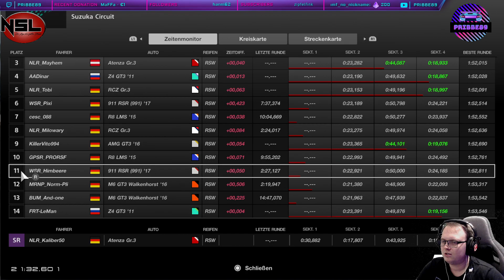NSL / Pro 1 / Suzuka / Rennen 5